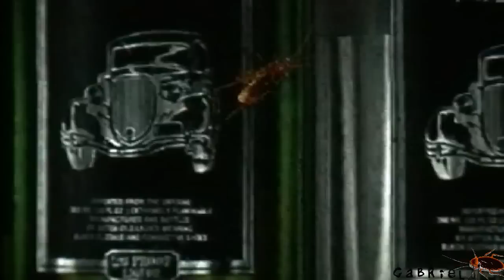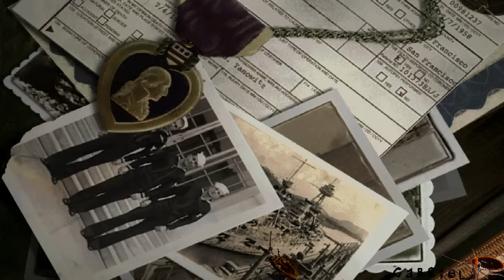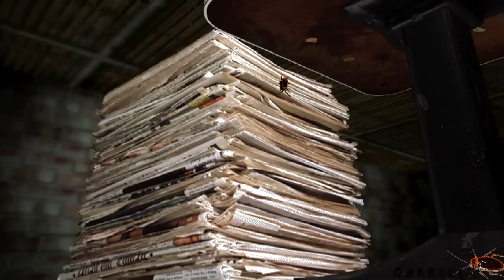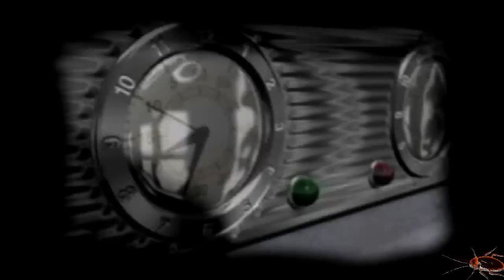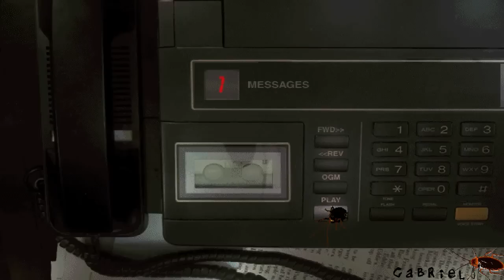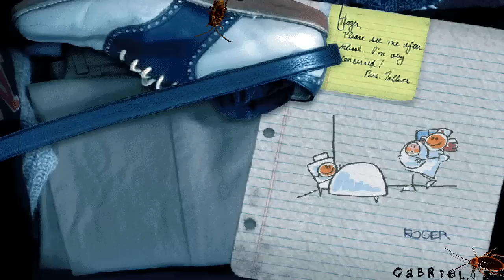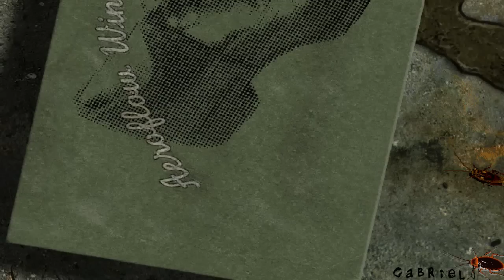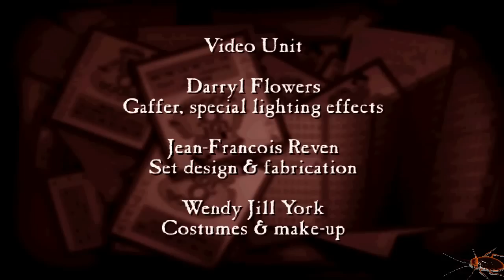(01/01)★ Bad Mojo Redux★ ENG ►(HD)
All BAD MOJO REDUX in this video/Tutto Bad mojo redux in questo video
Info in italiano (italian language):

--Versione del gioco Bad Mojo: The Roach Game "Redux" rilasciata nel 2004--

INTRO:

La storia comincia in una sera nebbiosa. Il filmato introduttivo mostra il vostro alter ego, Roger Sams, entomologo, in una stanza di un motel alle prese con i preparativi per un viaggio. Fino a qua tutto normale, se non fosse che il nostro protagonista a quanto pare è riuscito a rubare una valigia piena di soldi e sta per darsela a gambe all'estero. Questo fino a quando, cercando in un cassetto, non trova un vecchio orologio della defunta madre che per uno strano sortilegio trasmuta la sua coscienza ed il suo spirito all'interno del corpo di uno scarafaggio! Ebbene si, proprio in uno di quegli insetti che tanto ha studiato nella sua vita e nel suo lavoro.

Recensione a cura di Ivan Valliati di Adventure's Planet:
                                           Voto 90/100

Bad Mojo è una delle avventure più originali e particolari che abbia mai giocato. Uscito nel lontano 1996 grazie alla Pulse Entertainment e distribuito dalla Acclaim, questo prodotto è riuscito a calamitare l'attenzione del pubblico ed ottenere un giudizio positivo della critica. Ora a distanza di 7 anni (la versione riveduta risale al 2003) Alex Louie ed il suo team si sono dati da fare riprendendo in mano questo titolo ed adattandolo alle schede grafiche di nuova generazione ed ai sistemi operativi odierni.
Saranno riusciti a fare un buon lavoro? Vediamo insieme.

La visuale di gioco è tipica delle avventure che andavano in voga in quel periodo (1996) e cioè in terza persona a schermate fisse. L'interfaccia è la vera innovazione di allora: niente inventario, niente cursore sullo schermo, tutto quello che dovete fare è usare i tasti freccia della vostra tastiera e muovere il vostro insetto nel piccolo universo che è stato creato apposta. Un concentrato di idee, originalità e inventiva da far impallidire le produzioni odierne.

La grafica è sicuramente migliorata in questa seconda edizione, anche se ovviamente non possiamo pretendere miracoli. Penso che comunque si sia fatto il possibile per permettere al gioco di rendere al massimo e comunque nonostante l'età non sfigura per niente.

Il sonoro nel complesso non è male: il parlato è ottimo (in inglese ovviamente visto che questa nuova versione del gioco non è stata rilasciata in Italia), le musichette sono a volte noiose ed altre volte molto più veloci ed allegre mentre gli effetti ambientali di sottofondo sono eccellenti.

Gli enigmi ed il gameplay sono in assoluto il punto di forza del gioco. In realtà non sono poi molti, ma questi pochi sono qualcosa di veramente diverso, geniale e particolare. Fin dall'inizio potete cominciare a gironzolare nei panni dello scarafaggio ma, soprattutto, agire da scarafaggio, pensare da scarafaggio e ciò significa poter camminare sopra i muri ed in luoghi impossibili ed inaccessibili, intrufolarsi in varie fessure e poter spostare solo gli oggetti di piccole dimensioni come sigarette, oggetti rotondi ed altre minuterie. Potete quindi farvi un'idea della tipologia e dei metodi con cui dovrete affrontare i problemi e le varie situazioni. Un qualcosa di veramente atipico ma estremamente bello.

Pensate che tornando indietro con la memoria di 9 anni non ho trovato nulla di altrettanto particolare.
La longevità è certamente il punto debole del gioco.

Personalmente sono riuscito a concluderlo in 6-8 ore di gioco effettivo. C'è da dire che comunque le aree da esplorare sono molto ampie (cinque in tutto) e se non vi concentrate troppo sugli enigmi e vi godete appieno le chicche che sono state messe a disposizione dai programmatori, allungherete il divertimento di almeno 2 o 4 orette.
Cosa dire. Bad Mojo nonostante l'età si presenta indubbiamente come una delle migliori avventure di sempre: godibile, giocabile, divertente, originale, diverso e pieno di trovate geniali e estrose. Peccato solo per una longevità non certo eccelsa. A mio parere questo titolo rimane tra quelli che hanno contribuito a fare la storia delle avventure insieme ai vari Monkey Island, Kyrandia, Indy e Simon.

Fondamentale!

--Tutti i diritti di questa recensione appartengono al sito che la ospita e al rispettivo fautore--